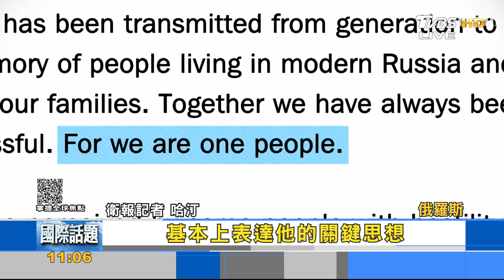不惜動用核武? 衛報記者稱普欽對烏克蘭充滿執念｜FOCUS午間新聞 20221020